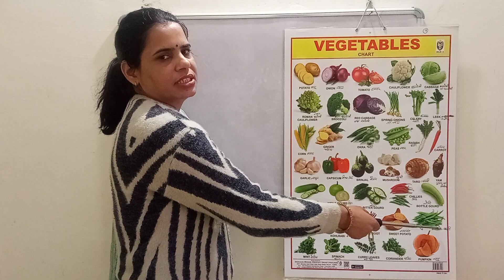सब्जियों के नाम || Vegetables name for kids education